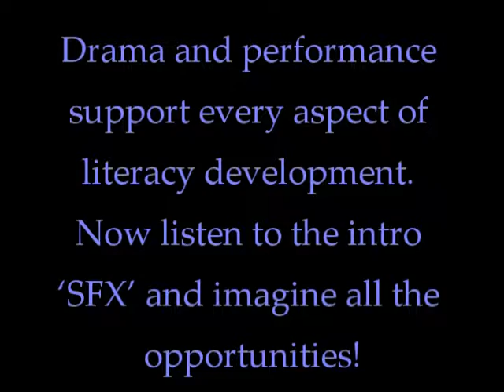Up! Up! Umbrella!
An unmistakably Hollywood storyline demonstrating how music engages intellectually and emotionally.
Jazzles ELA uses drama to create 'virtual experiences' - bringing language to life.
Think how powerful a package of literacy skills that is!!
With this song, set to Big Band Swing music, it's hard to avoid imitating the iconic Gene Kelly 'Singin' in the Rain' dance routine!
But I've given clues to a different treatment - far more familiar to our 21st Century children. Watch the video and see!
And it's far more socially interactive!
Places like Shanghai, Hong Kong, Finland, Sweden, South Korea and Singapore are at the top level of academic achievement for reading, math and science.
What these top achievers have in common, is providing real time for music in the classroom. Compare this to the tokenism, if any, found in lower performing USA, UK and Australia.

This music video just tells how different Jazzles ELA is to any other curriculum program.